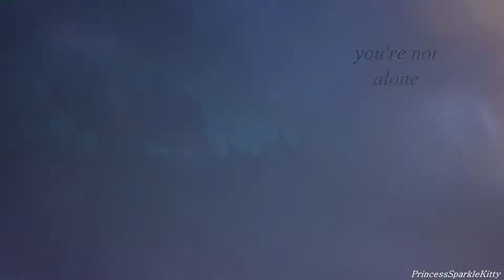Venti ~ Chase The Sun (HAPPY BIRTHDAY, VENTI!!!!)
Happy birthday Ventiiiiiiiiiii

Thank you, Venti, for your black hole. It has been very helpful in collecting Timmie's pigeons : )

Fandom: Genshin Impact
Media: Venti's character demo, Story Teaser: The Boy and the Whirlwind, gameplay
Character: Venti
Program: Vegas Pro 14